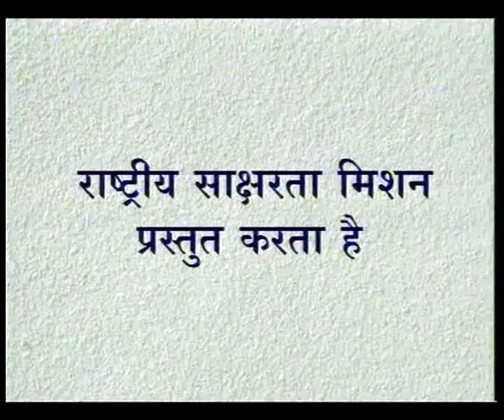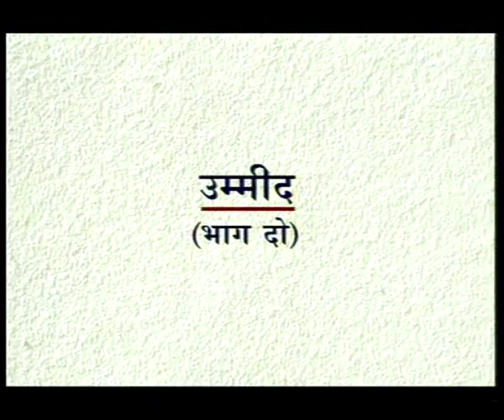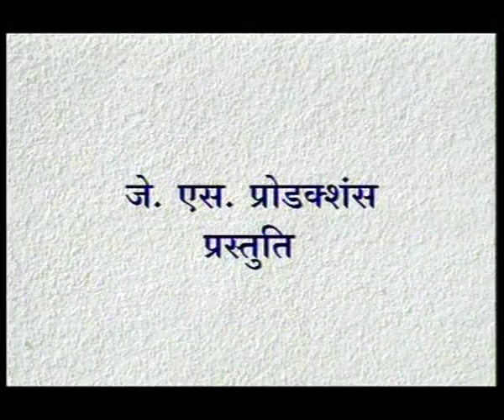KUCHH NAYA SA EP 3